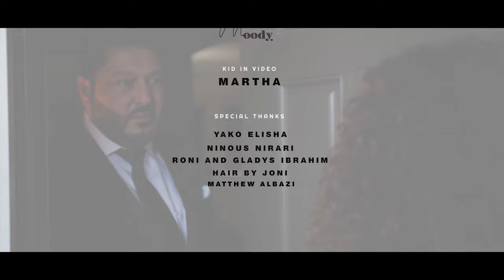Yousip Albert Rouel - "ANA MINAKH PARSHEN" (Official Music Video)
ANA MINAKH PARSHEN - Yousip Albert Rouel
Lyrics and Composed by - Albert Rouel Tamres
Arranged by - Anis Michaiel
Mix & Mastering by - Nizar Tareq
Directed by - Moody

Thank you soo much for watching. New music will be coming soon. I wanna take the time to appreciate each and every single one of you for supporting me since day 1.